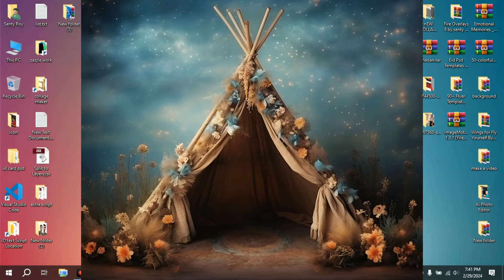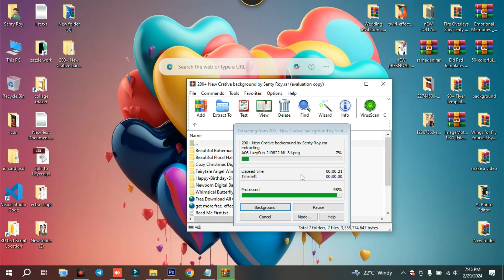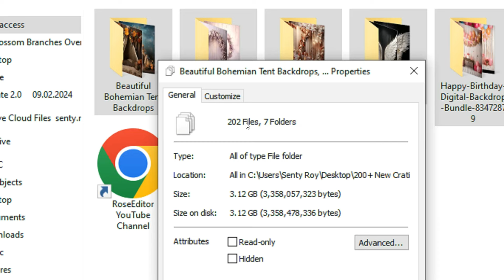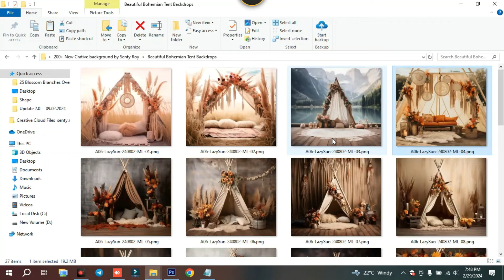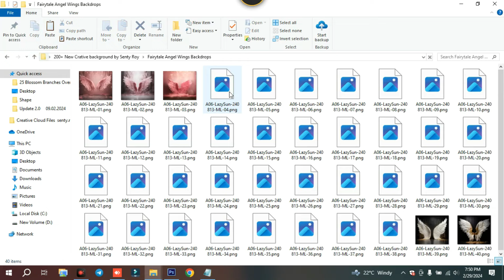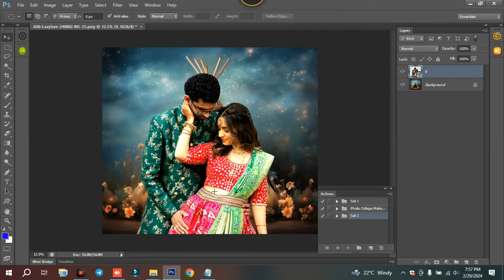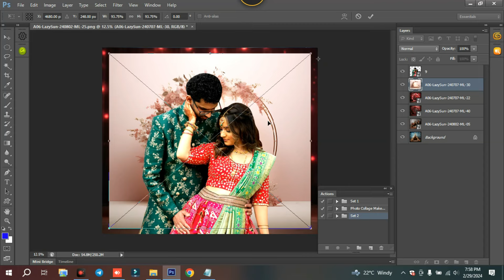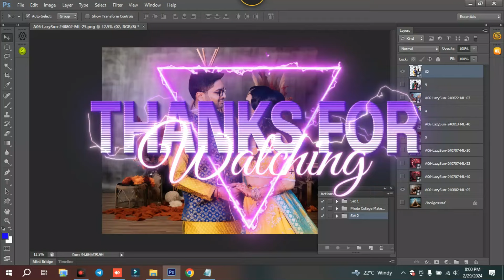200+ New Creative background ll New Studio Background HD Quality ll Photo Background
Today i am going to 200+ New Creative background ll New Studio Background HD Quality ll Photo Background

Changing the background of a photo in Photoshop can greatly enhance its visual appeal and create stunning effects. Here's a detailed guide on how to accomplish this:

Step 1: Open the Image

*Launch Adobe Photoshop and open the image you want to work with by going to File  Open.

Step 2: Select the Background

*Use the selection tool that best suits your needs. Common tools include the Magic Wand Tool, Quick Selection Tool, or the Pen Tool.

*Carefully select the background of the image. You may need to refine your selection by adjusting the tool's settings or using techniques like adding or subtracting from the selection.

Step 3: Refine the Selection (Optional)

*If your initial selection isn't perfect, refine it by accessing the Select and Mask option.

*Use tools like Refine Edge, Brush Tool, or the Select and Mask Properties panel to fine-tune the selection around complex edges such as hair or fur.

Step 4: Remove the Background

*Once your selection is refined, press the Delete key to remove the background.

*Alternatively, go to Edit  Clear or Layer  New  Layer via Copy to remove the selected background.

Step 5: Add a New Background

*Create a new layer by clicking on the "Create a new layer" icon at the bottom of the Layers panel.

*Drag this new layer below the layer containing your image.

*Choose or create the background you want to add. This could be a solid color, a gradient, or another image.

*Drag the chosen background onto the canvas or use the Fill tool (Edit  Fill) to fill the new layer with the desired color or pattern.

Step 6 Adjust the Position and Scale (Optional)

If necessary, adjust the position and scale of your image layer to fit the new background. Use the Move Tool (V) for this purpose.

Step 7 Blend the Layers

To make the composite image look more realistic, blend the layers together. You can do this by adjusting the opacity of the image layer or using blending modes in the Layers panel.